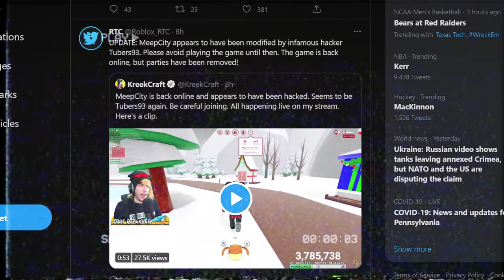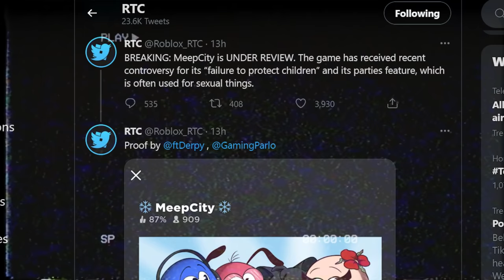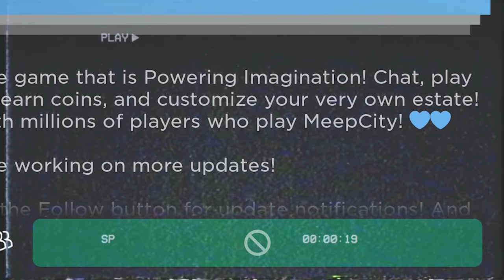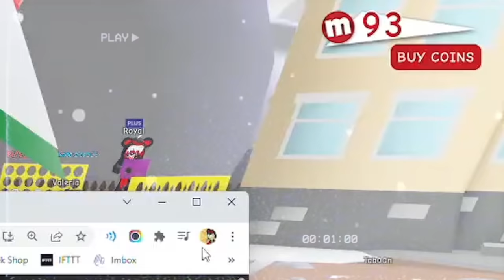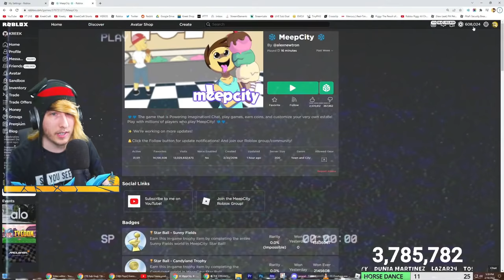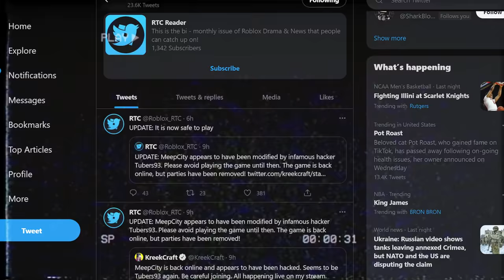TUBERS93 JUST HACKED ME..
KreekCraft was hacked by Tubers93 along with MeepCity...